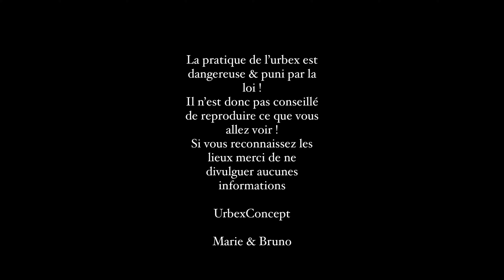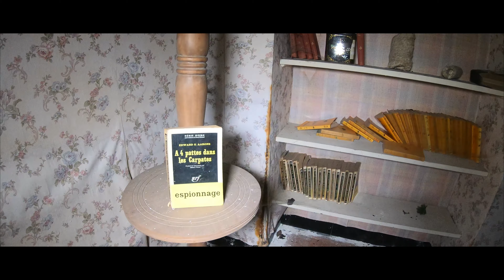MANOIR FORMICA | URBEX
Qui sommes-nous ?

Nous sommes deux jeunes en soif d'aventures.
Moi même je me présente je m'appelle Marie créatrice de la chaîne « UrbexConcept », accompagnée de Bruno le caméraman.

Dans notre chaîne il y aura principalement des vidéos d'urbex.

J'espère que notre contenu vous plaira.

Si des questions vous passe par la tête n'hésitez pas à me les écrire en commentaires ou par mail : mariealaux@urbexconcept .

Marie, Bruno.